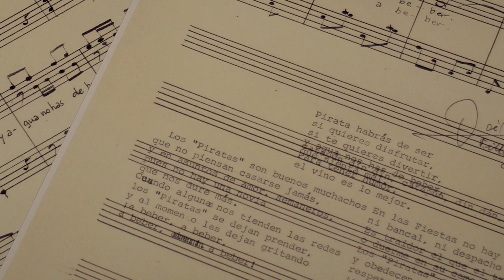La Música en la vida y obra de José Maria Soler. II Parte Musical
Dentro de los actos de la Semana Cultura de Conservatorio se realizo este pequeño concierto. Villena 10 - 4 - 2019